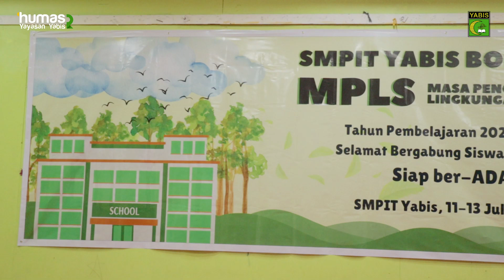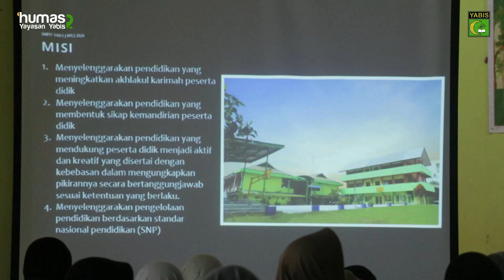SMP IT YABIS - Masa Pengenalan Lingkungan Sekolah tahun ajaran 2024/2025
MPLS SMP IT Yabis Bontang sukses ciptakan suasana yang hangat dan akrab bagi siswa baru. Selama tiga hari 11-13 Juli 2024, siswa diajak untuk mengenal lebih dekat teman-teman sekelas dan lingkungan sekolah. Para siswa baru SMP IT Yabis merasa senang dan tidak sabar untuk mengikuti kegiatan belajar mengajar setelah mengikuti MPLS." Hal ini diharapkan dapat membuat siswa merasa nyaman dan siap memulai tahun ajaran baru.